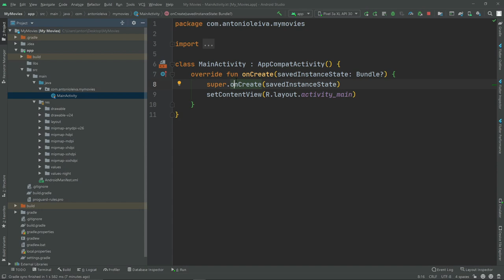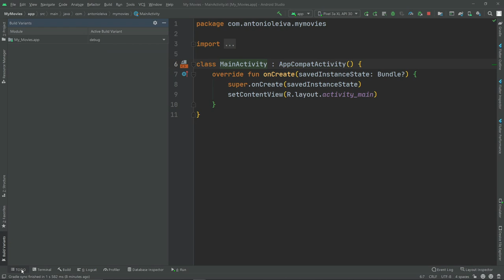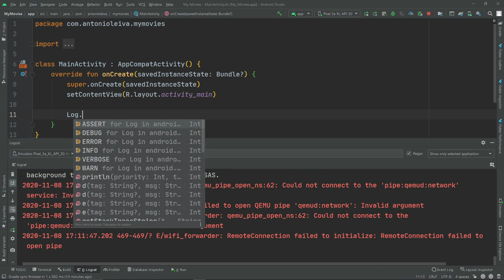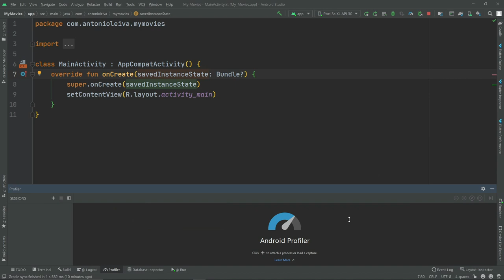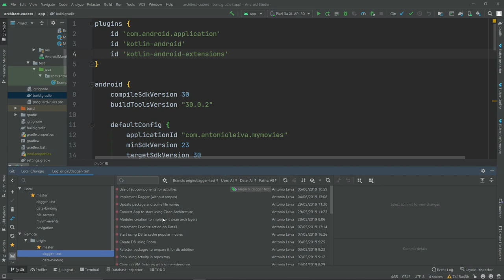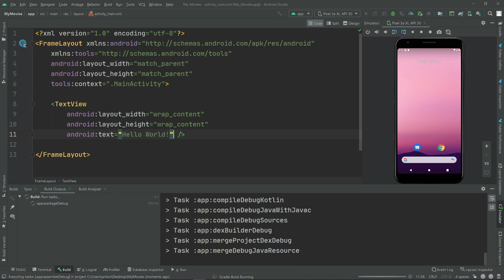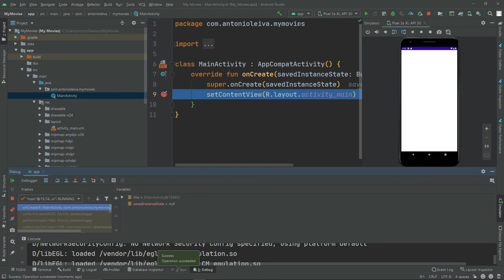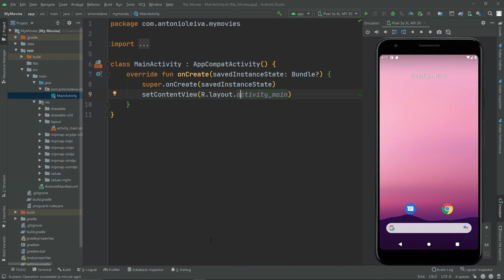Android Studio desde CERO: Aprende a usar Todas sus Funciones #10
En este vídeo haremos un tour por el Android Studio.

1️⃣ La situación de Kotlin en el mercado y la oportunidad de aprenderlo
2️⃣ Cómo empezar con Kotlin desde cero en pocos minutos
3️⃣ Cómo Kotlin puede hacerte mucho más productivo